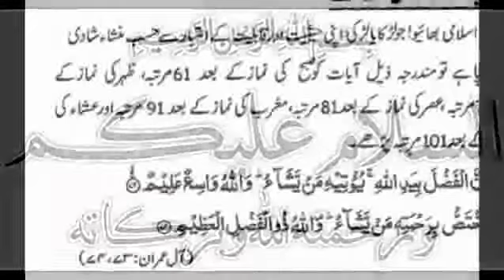Pasand Ki Shadi ka Wazifa